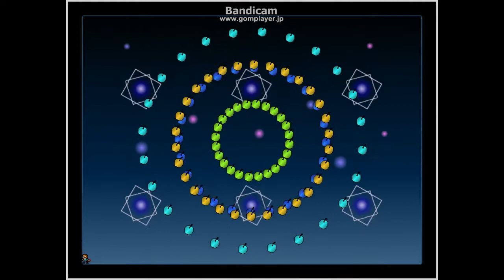I wanna be the Permanence2 EX前boss(Permanence)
ver1.31にて追加された耐久ボス
☆の避けパターンはもっと良いのがありそう
所要時間 : 約2時間半

▷Creator : つたしん 様　ﾀﾞﾚﾋﾞｯｼｭ 様